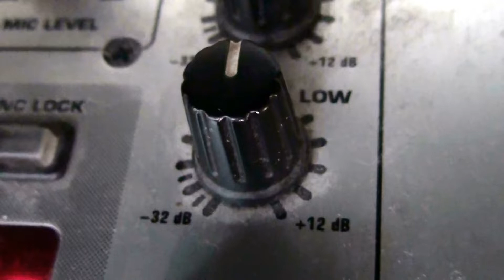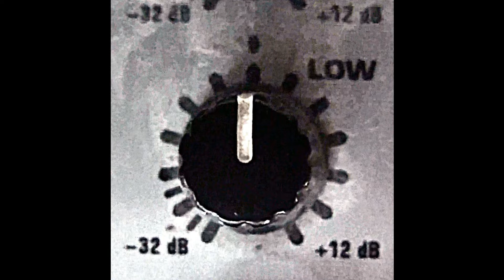Laffik feat. HEMANIFEZT - World Endz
Track made in FLStudio.